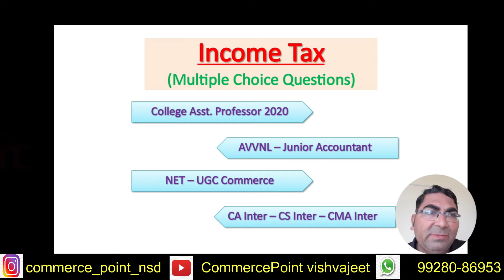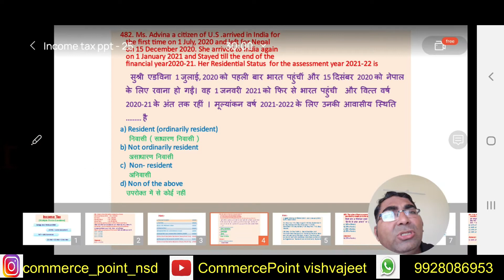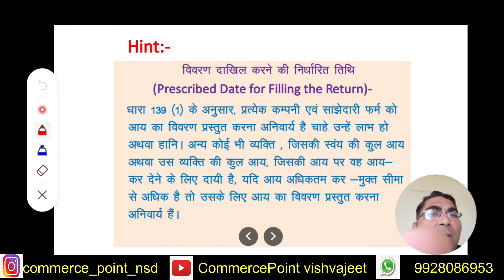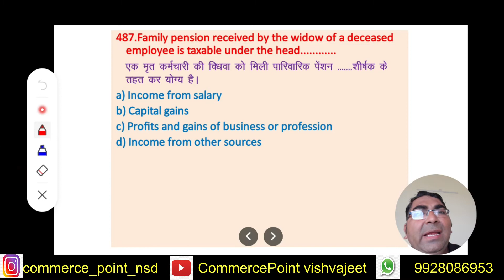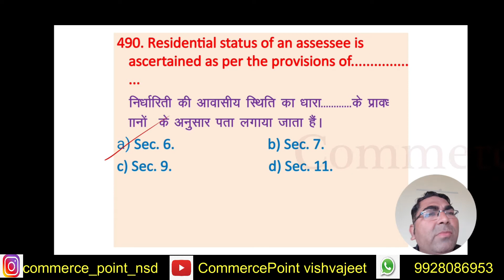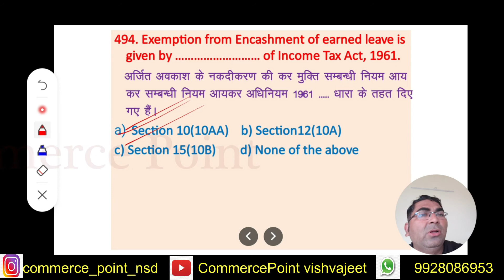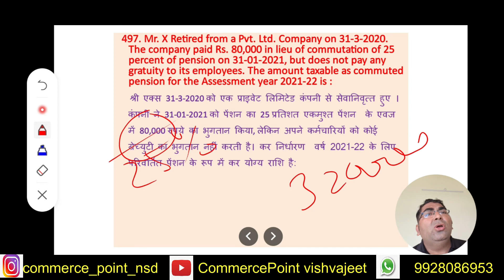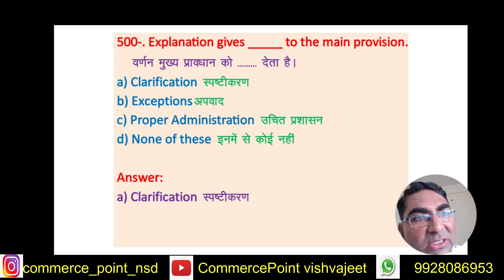Income Tax Mcq || Lecture-25 || College Lecturer, UGC-Net commerce, Avvnl Junior Accountant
Top Mcq on income tax,
Best Mcq on Income tax,
mcq on income tax,
ca important mcq,
mcq on direct tax,
cs important mcq,
mcq on tax law,
icma important mcq,
free question bank on income tax,
आयकर के महत्वपूर्ण mcq,
फ्री प्रश्न बैंक इनकम टैक्स,
income tax mcq for college lecturer,
Uppcl assistant accountant,
Uppcl Accountant,
Power corporation Limited Accountant,
Up Tgt-Pgt,
Up Teacher vacancy,
Up Teacher mcq,

vishvajeet sir ke free mcq,
commerce point free mcq on income tax,
free mcq on income tax, free mcq on Direct tax,
free sample papers for income tax,
free model papers on income tax,
free practice paper on income tax,
income tax exam ki practice kaise Karen,
free mcq by vishvajeet sir